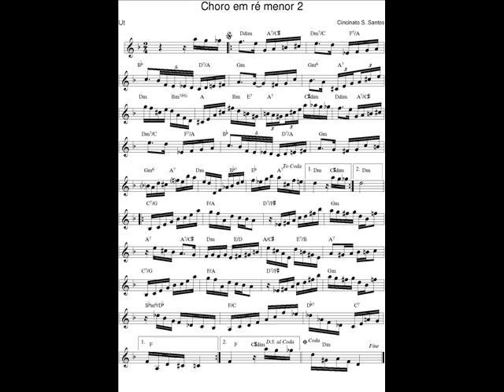DOCE DE CHORO : Choro em ré menor 2 (C.S. dos Santos)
DOCE DE CHORO : Choro em ré menor 2 - Cincinato Simões dos Santos
18 Sept. 2019 : Je déchiffre tous les jours en exercice un nouveau Chorinho avec mon saxophone en Ut* et je l'enregistre (photo sonore) en version courte (phrases A-B-C-A).